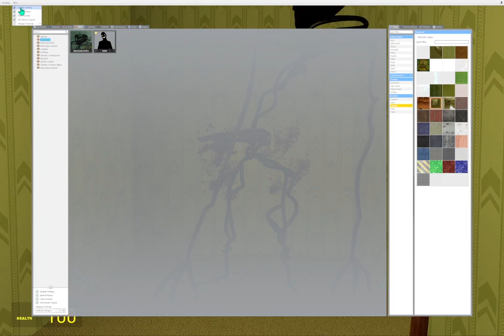what is he saying?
people have told secrets about backrooms entity 0 saying: NO WAIT STOP COME HERE NOOO!